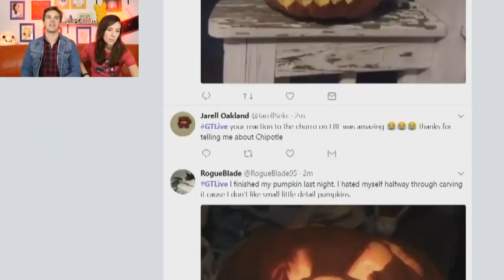I Am The MASTER OF MOONS! | Super Mario Odyssey (Part 2)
Love is SCARY! | Doki Doki Literature Club!

We're back with more Super Mario Odyssey! We've been having a blast with this game, so we're gonna keep going strong. Join Steph and I for this Super Stream!

More GTLive Videos:
Official Hello Neighbor & Bendy Crossover!
Try Not to SCREAM Challenge!
My Cup Runneth Over! | Cuphead (Pt. 2)
Alice Is No Angel! | Bendy & the Ink Machine
YOGA HURTS! | The Yoga Challenge
MatPat REACTS to YouTubers React!